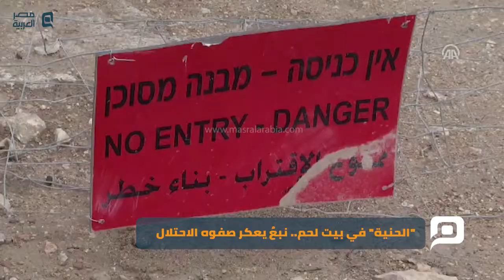مصر العربية | "الحنية" في بيت لحم.. نبعٌ يعكر صفوه الاحتلال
من فوقها تلال موشحة بخضرة الزيتون والعوسج (أشجار شوكية)، ومن أسفلها أرض تُخرج من باطنها ماء يَنضح فيتدفق فيُسقي الحرث والنسل.. تلك هي نبع "عين الحنية" في قرية "الولجة" غرب مدينة بيت لحم بالضفة الغربية. نبعٌ يطلق عليه من تدب قدماه المكان "جنة الله في أرضه". فالعين التاريخية تبدو لوحة طبيعية رسمتها أنامل الماء في جوف الأرض، لكنها لم تسلم من تعكير الاحتلال الإسرائيلي لصفوها. إذ تسعى السلطات الإسرائيلية، إلى بناء حدائق في "الحنية" كبرى عيون المياه وأقدمها بقرية الولجة، حيث بدأت تمنع وصول الفلسطينيين إليها، وفق ما تحدث به سكان ومسؤولون محليون للأناضول. و"الحنية" واحدة من 25 نبع مياه سيطرت السلطات الإسرائيلية على 22 منها منذ عام 1967 (تاريخ احتلال الضفة الغربية بما فيها القدس الشرقية)، في الولجة التي سُميت بهذا الاسم كونها تعد المنطقة المولجة لمدينة القدس، وتتميز بموقع استراتيجي عبر التاريخ. فمن أراضي الولجة، يمر القطار الذي يربط مدينتي القدس ويافا، وفي قسمها الغربي كان خط "الهدنة" أو ما يسمى "الخط الأخضر" إبان العام 1948، أو ما يطلق عليه الفلسطينيون "عام النكبة". رئيس مجلس قروي الولجة، خضر الأعرج، قال إن "الحنية" تقع على أراض فلسطينية، وتُستخدم لري المزروعات والأغنام منذ ما قبل الاحتلال.